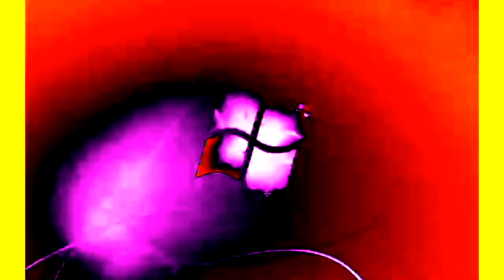Windows 7 Startup Logon NOW MY VIDEO Effects in Formulator V53